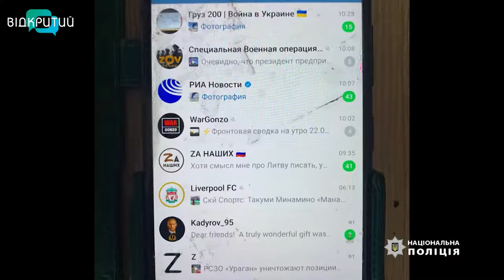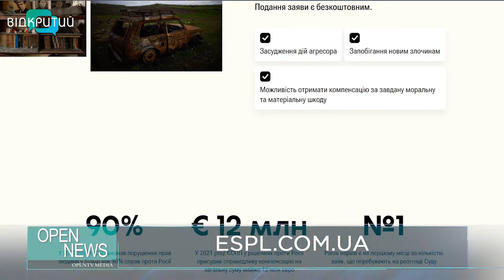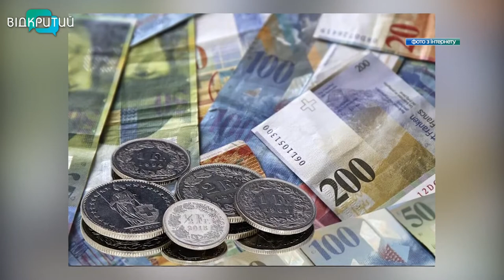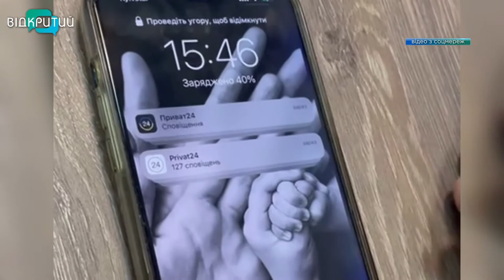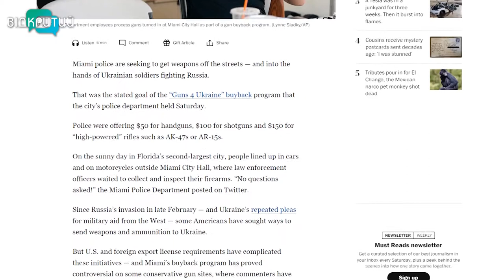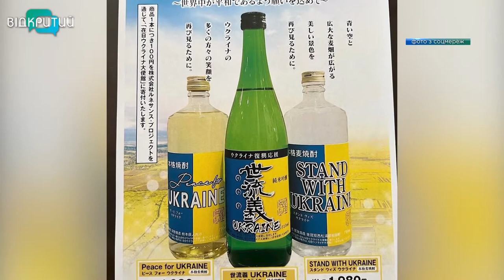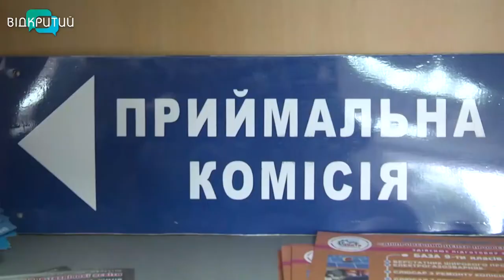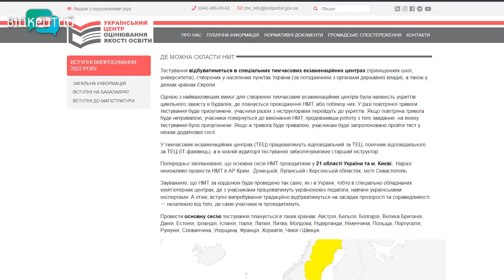Новини OPEN NEWS від 23 червня 2022 року 20:15